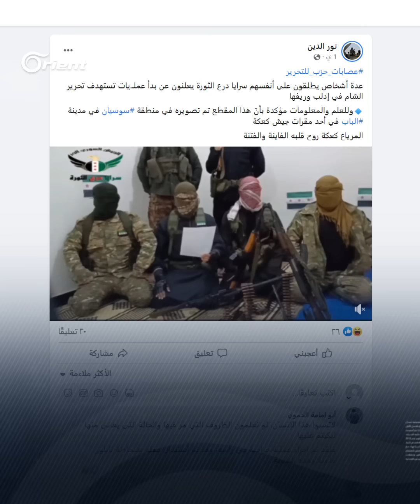"سنستردُّ إدلب من الغرابيب السود".. تشكيل جديد ينسب نفسه للجيش الحر يتوعّد ميليشيا تحرير الشام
رداً على ممارسات ميليشيا الجولاني بحق المدنيين، مجموعة مسلّحين يعلنون في بيان عن تشكيل "سرايا درع الثورة" ناسبين أنفسهم إلى "الجيش السوري الحر" دون أية معلومات عن أشخاصهم.